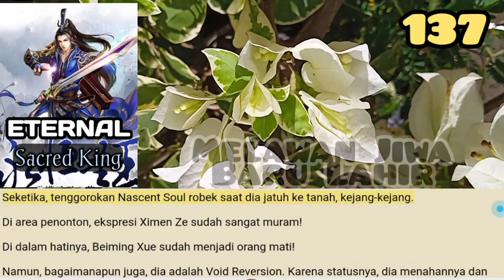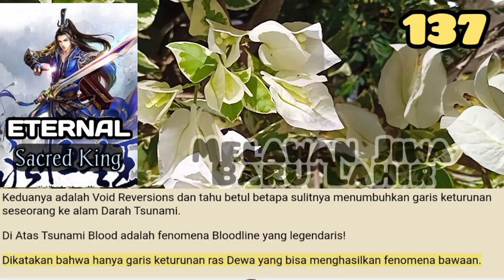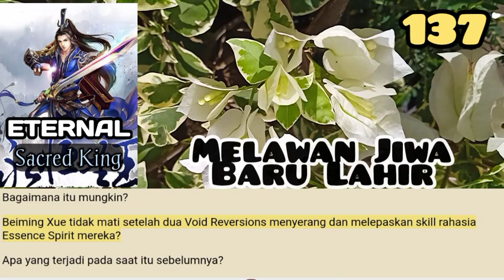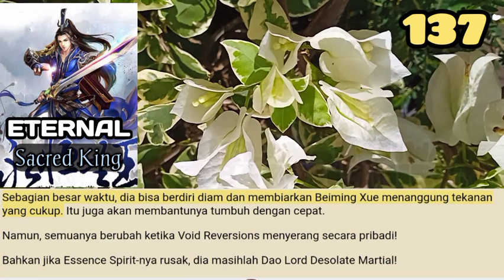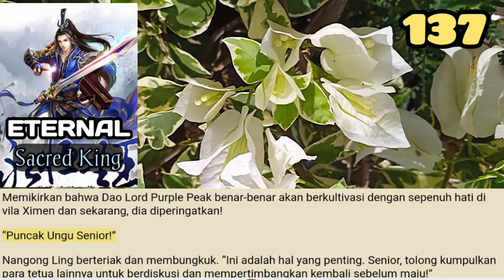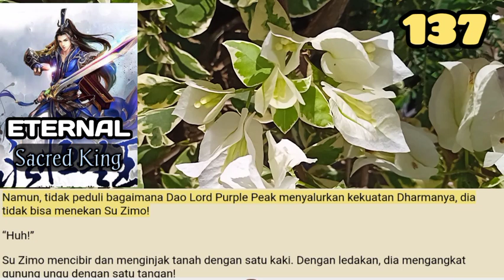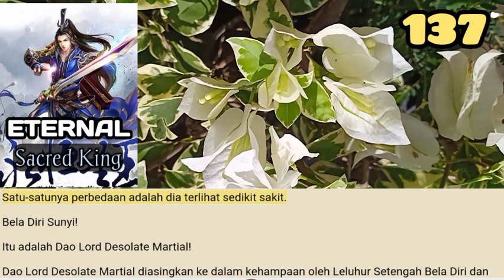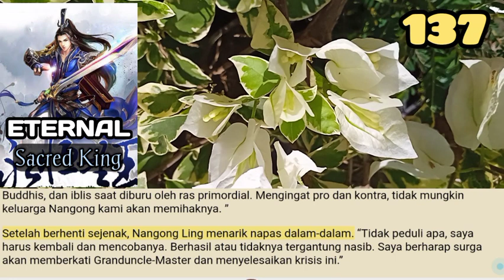Melawan Jiwa Baru Lahir, ESK 137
Jiwa Baru Lahir dari keluarga Ximen merasa bahwa dia tidak menghadapi manusia, tetapi binatang buas berdarah murni humanoid!
Berdebar!
Melawan kekuatan mengerikan itu, Nascent Soul langsung berlutut ke tanah!

storian gallery